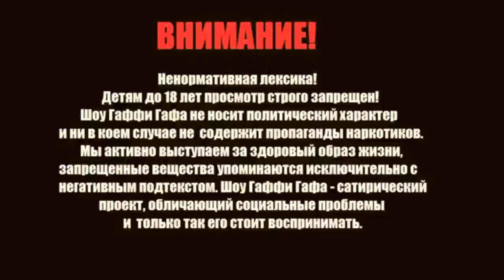Гаффи Гаф Шоу / 9-й не полный выпуск (хипстер)